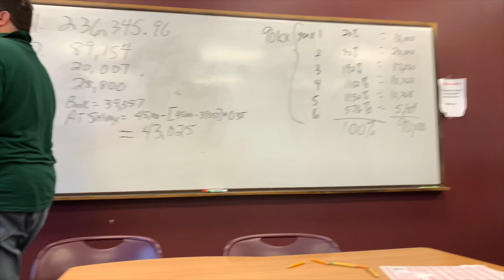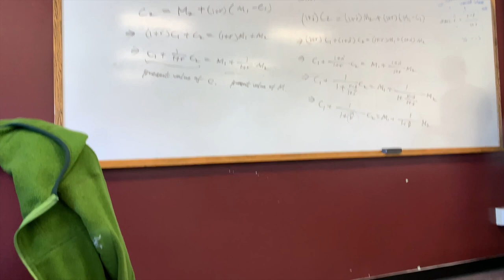LAST DAY OF FALL CLASSES at UMASS Lowell, +Finals study tips/Being an ACCOUNTING MAJOR!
Hey guys! My name is Nadia, and in this video, I'll be sharing my last day of class routine, and some studying tips. I am an Accounting Major with a Minor in Economics!